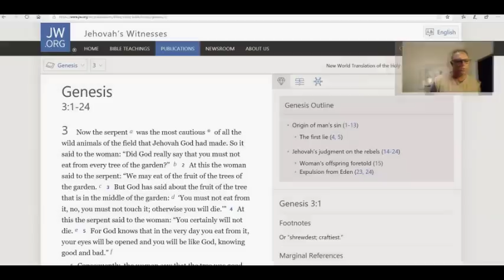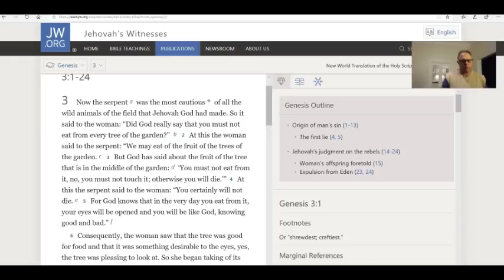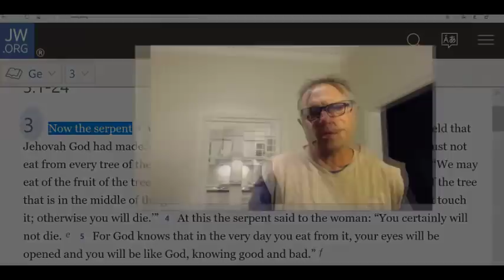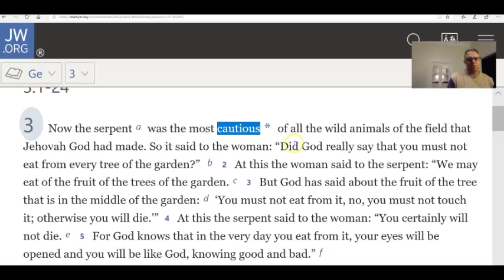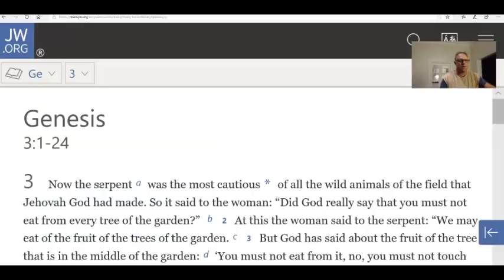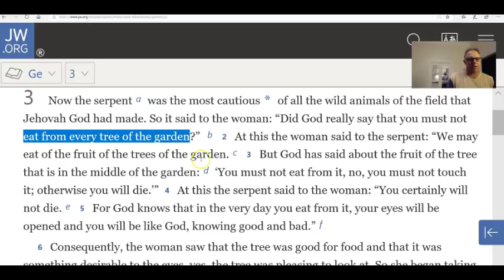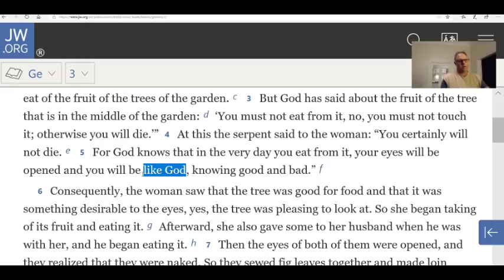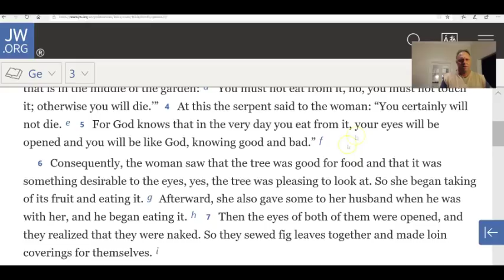Jehovah's Witness-ism Shunning or Loving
Shunning or loving you can choose...